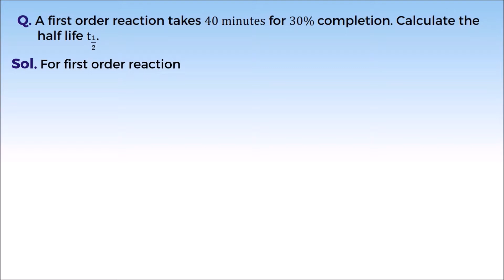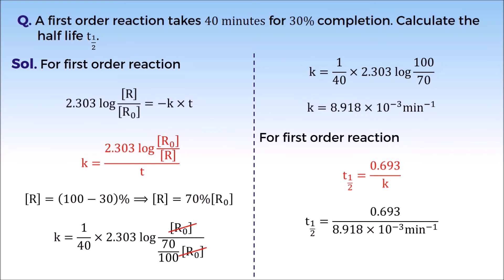12C04.3 PSV 2 Calculation of Half Life